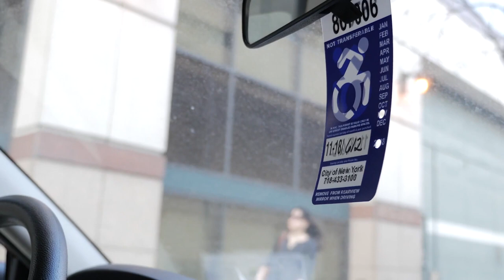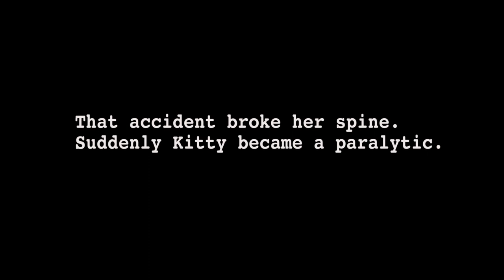A Tragic Accident Left Her Paralyzed. Now She Dances on Wheels | Short Film Showcase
Ever since she was eight years old, Kitty Lunn has dreamed of dancing. After performing with the Washington Ballet as a principal dancer, she was set to debut in her first Broadway show when a tragic accident ended her career. Lunn spent the next three years in acute care in the hospital and was left paralyzed from the waist down. Upon her recovery, she yearned to resume her life’s passion but was unable to find classes for disabled dancers. Teaching herself how to dance again in her wheelchair, Lunn eventually founded Infinity Dance Theater to help other disabled individuals learn the art of movement. In this film by Qingzi Fan, Lunn shares the same empowering message with her students that her idol once told her: “Dance in the body you have.”